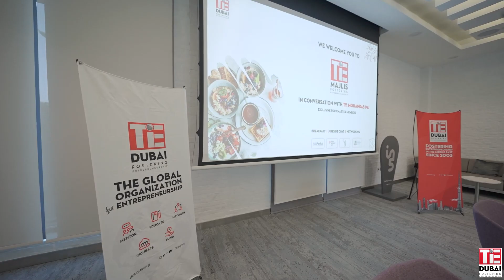TiE MAJLIS with T.V. MOHANDAS PAI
We had the honor of hosting T.V. Mohandas Pai - Chairman, Aarin Capital Partners; Chairman, 3one4 Capital; and a former Padma Shri Awardee

T.V. Mohandas Pai led a captivating workshop on India's Startup scene, followed by a panel-style discussion moderated by our esteemed P.K. Gulati.